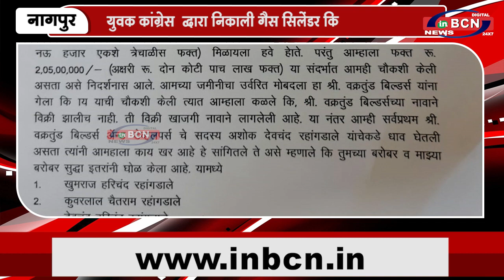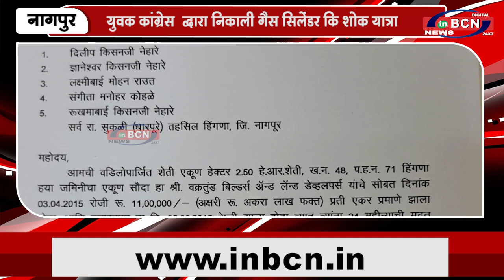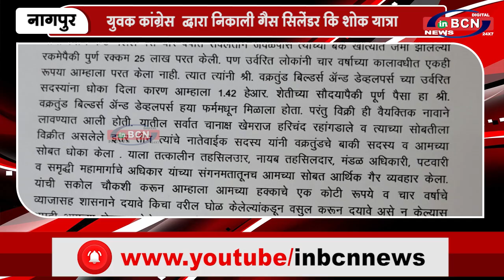समृद्धि हाईवे राजमार्ग के भूखंड में करोड़ों का घोटाला